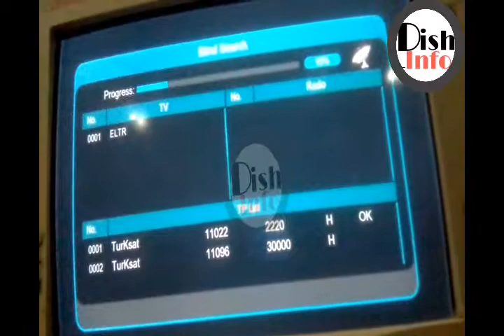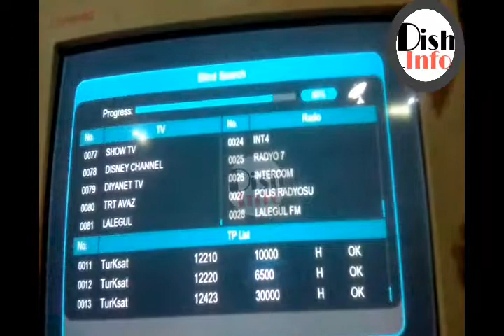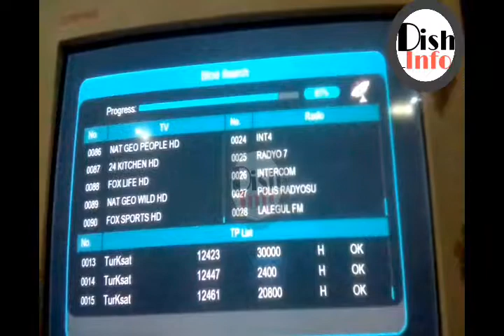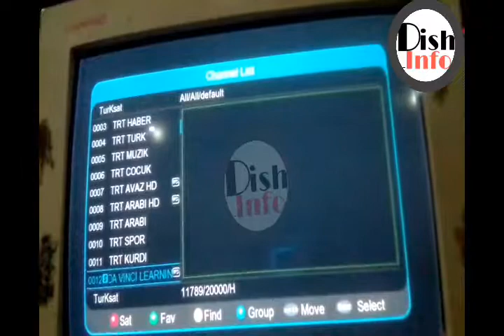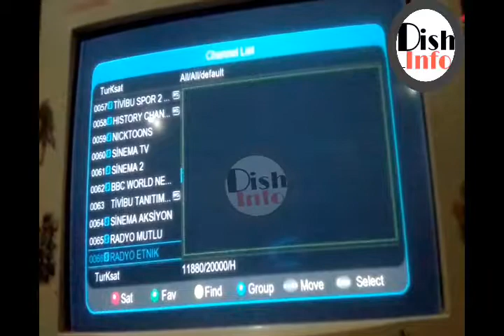Turksat 4A 42 East Complete Setting And Channel List.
About Video..
Es Video Ma Bataya Giya Hai ke Ap Paksat_38e k Sat Turksat_42e ko ksa laga sakta han